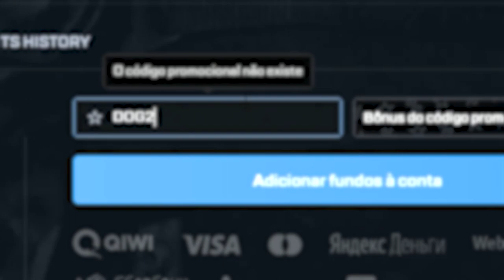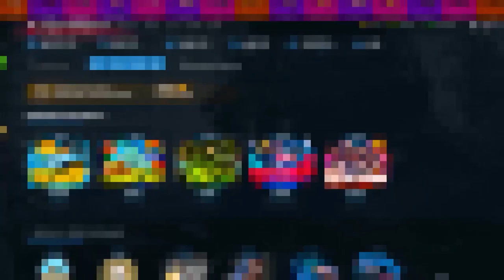nunca peguem essa FACA no CS:GO! Ou terão consequências irreversíveis...